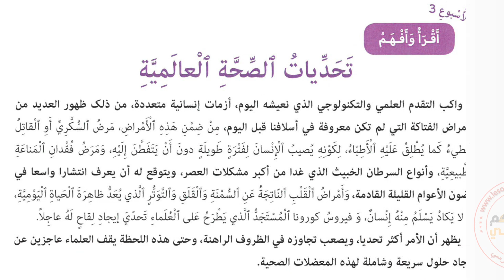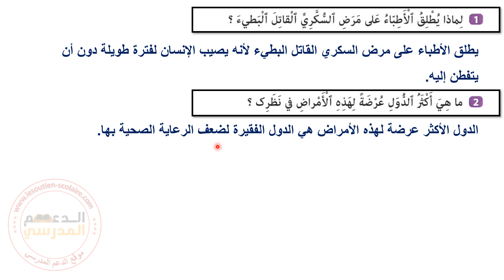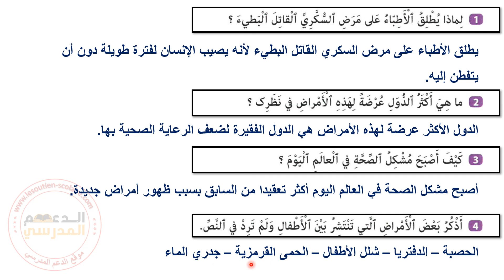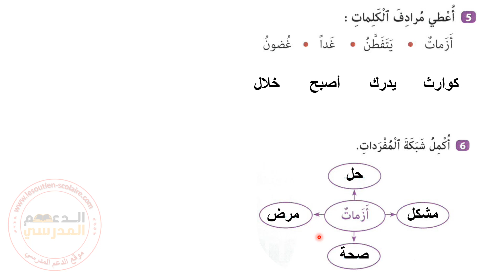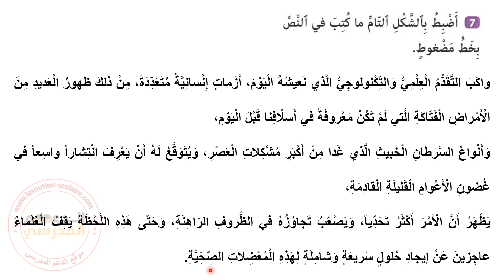تحديات الصحة العالمية : حصة الشكل المستوى السادس كتابي في اللغة العربية الصفحة 191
اللغة العربية المستوى السادس ابتدائي الصفحة 191
القراءة المستوى السادس ابتدائي الصفحة 191
كتابي في اللغة العربية للسنة السادسة ابتدائي 191
القراءة المستوى السادس الصفحة 191

كتابي في اللغة العربية للسنة السادسة ابتدائي ص 191
العربية المستوى السادس ابتدائي الصفحة 191

التربية في زمن التحديات :  الشكل  المستوى السادس كتابي في اللغة العربية الصفحة 191